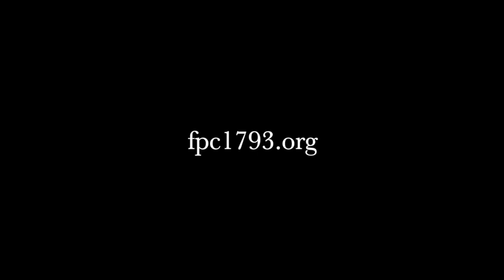FPC 1793 Service- June 21, 2020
Join us for our weekly virtual service.